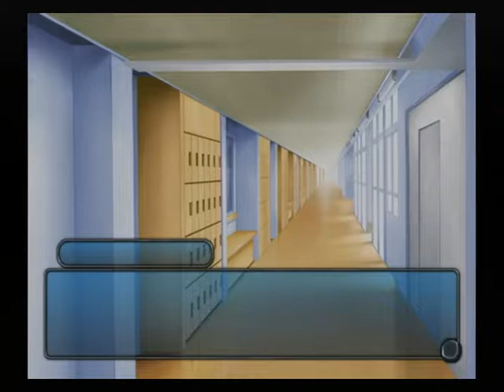【PS2】はかれなはーと 君がために輝きを ベストエンド Part４７ 晴音編 ～貴方たち、気づいていて？ あの子、足音がしないの 【マイワールド】【マイワー】【JAPAGE】